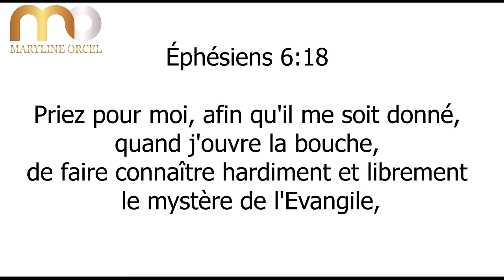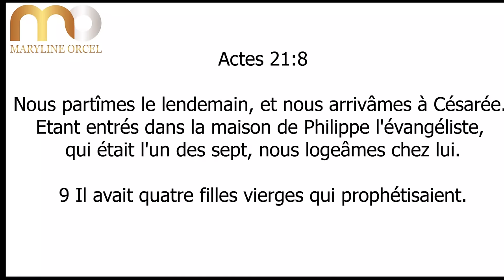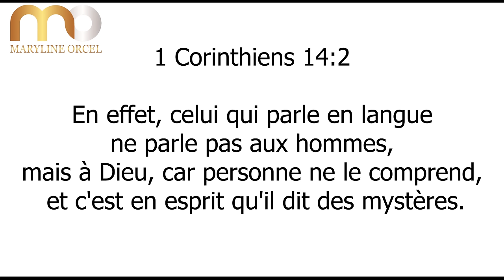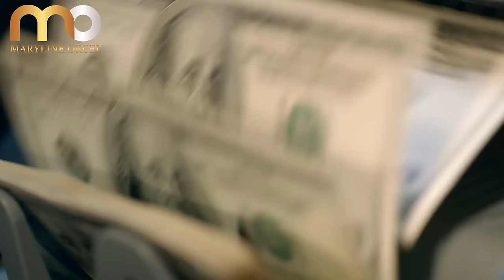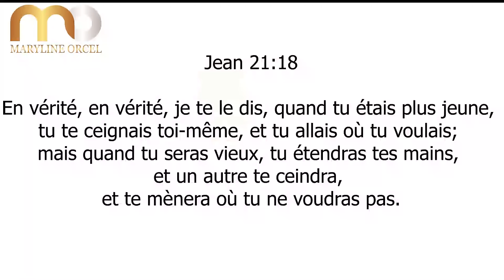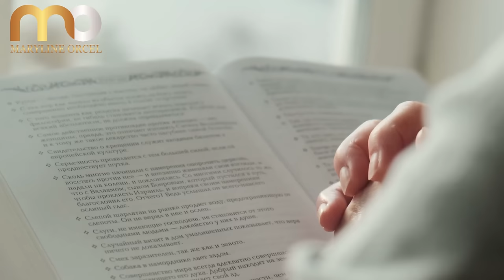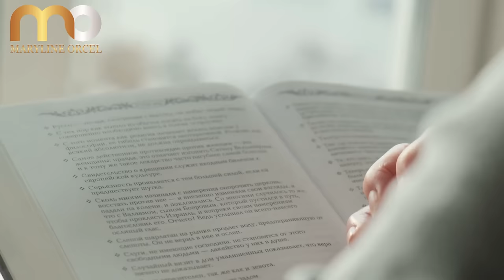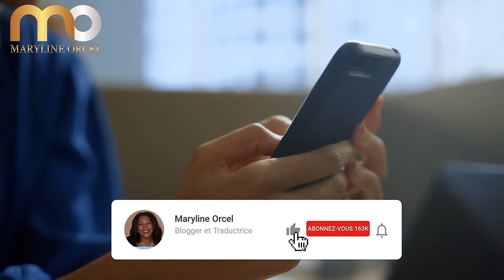SAINT ESPRIT REVELATEUR DE MYSTERES | Kenneth Hagin en francais | Traduction Maryline Orcel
Quel est le moyen que le Saint-Esprit utilise pour nous révéler des mystères? mystères célestes, prévenir un potentiel accident, une mort imminente. il y a bien un moyen très précis. Kenneth Hagin vous l'explique pleinement.

Fascinant. Kenneth Hagin vous fait entrer dans 30 minutes de parler en langue avec lui. Que ceux qui ne parlent pas en langue, prient par l’Esprit ! Entrez dans les profondeurs des mystères de Dieu !

Que l’Eternel vous bénisse prodigieusement ! Merci d’être là avec nous.

► LIKEZ! 👍
► COMMENTEZ! 💬
► METTEZ LA CLOCHE DE NOTIFICATIONS! 🔔

Merci.